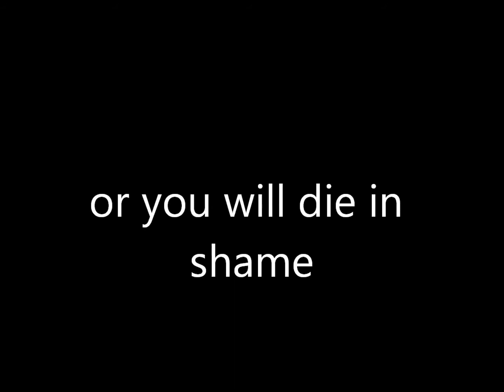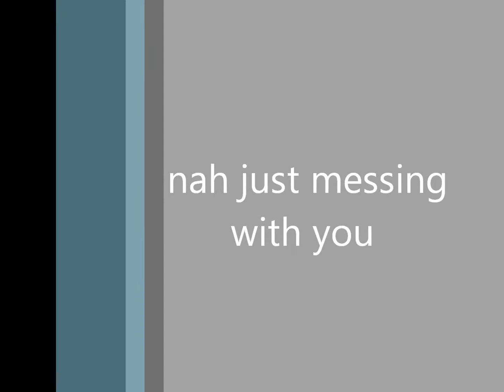dragon tribute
please comment i would love to se your opinions XD
oh and for the portuguese: VIVA PORTUGAL! :D

and ive got to admit: im a dragon lover to.
and ive done another dragon pictures video, this is the second dragon video( but will not be the last i can tell you XD)
long life to the dragons !